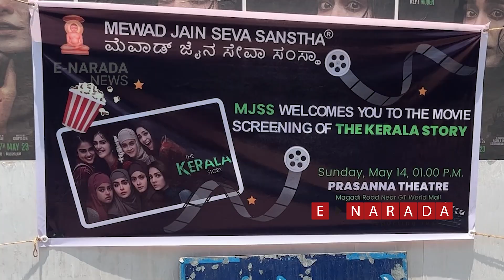The Kerala Story: Jain Women reaction | Entire theatre booked for 1000 Jain community in Bangalore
One thousand women from the Jain community watched the 'The Kerala Story' movie together on May 14, 2023, at Prasanna Theatre on Magadi Road, Bengaluru.

Mewad Jain Seva Sanstha, the organisers of the event said the concept behind offering Free tickets along with snacks is to create awareness about Love jihad and international terrorism.

Women shared their reactions after watching the movie and said the movie was an eye-opener.